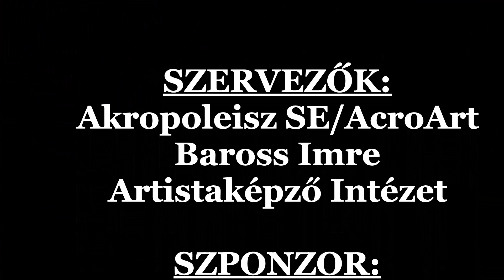Airfest 2020. - hammock - Csiszár Csillag